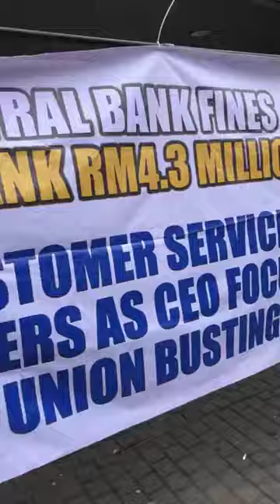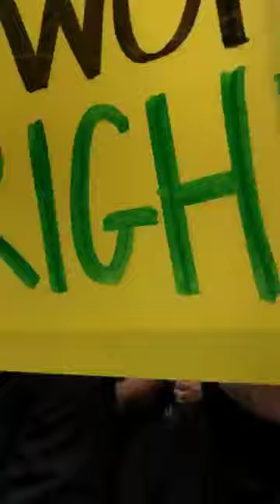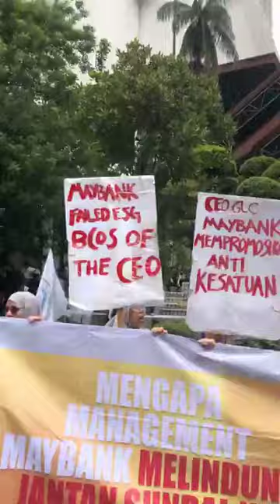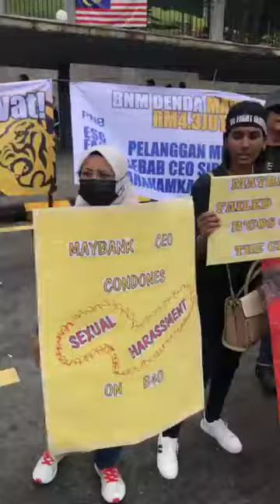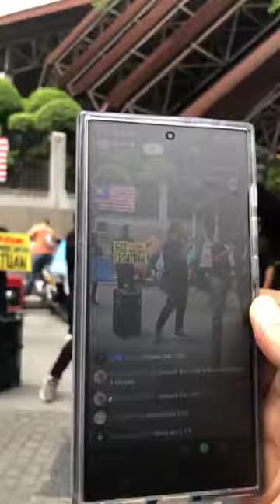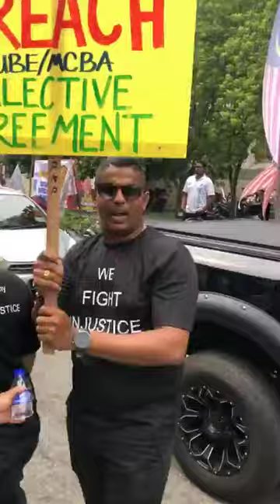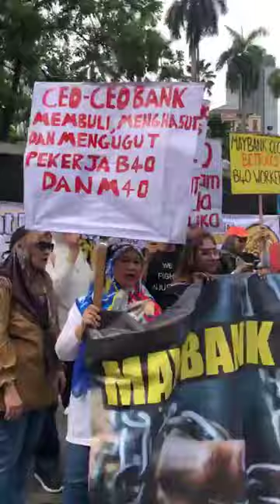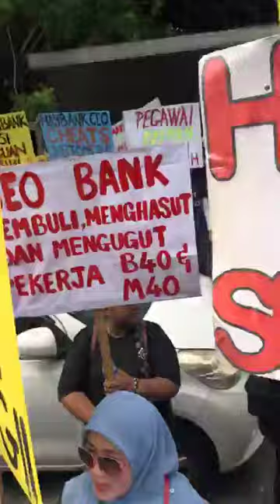LIVE dari Mega Piket NUBE!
Kami siaran langsung dari Mega Piket NUBE hari ini! Sertai kami dan saksikan bagaimana ahli-ahli NUBE bersatu memperjuangkan hak dan keadilan untuk semua pekerja. 💪✨ Suasana penuh semangat dan solidariti, dengan sorakan dan suara kami menggemakan tuntutan yang lebih adil. 🗣️
Mari bersama-sama menunjukkan sokongan anda, sama ada di sini atau dari jauh—solidariti kita adalah kekuatan kita! 🤝